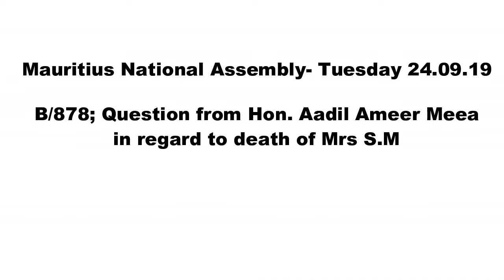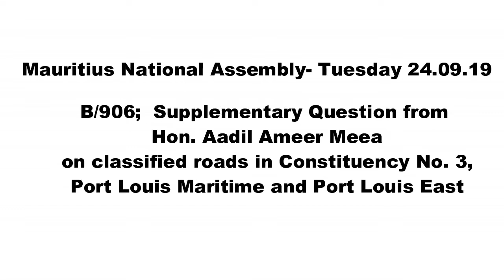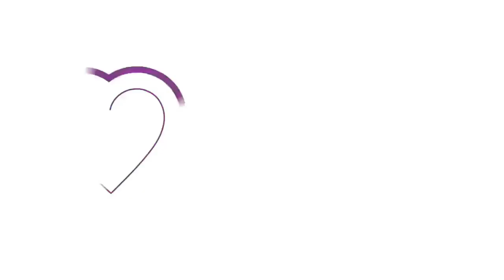PQ's of Hon. Aadil Ameer Meea- Tuesday 24.09.19.